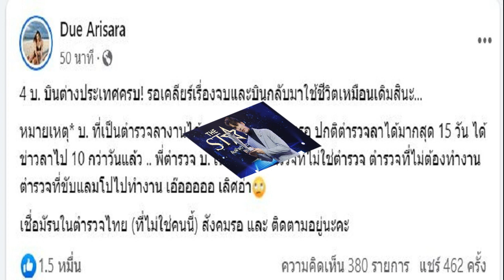ดิว อริสรา ซัดไม่หยุด 4 บ บินหนีต่างประเทศรอเคลียร์เรื่องจบ จี้ตำรวจ สังคมรออยู่นะคะ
จากกรณีที่ก่อนหน้านี้ ดิว อริสรา ออกมาโพสต์ข้อความแฉ ครอบครัว 4 บ. เปิดเว็บพนันออนไลน์ในชื่อมาเก๊า888 ทำเอาโซเชียลแตกตื่น คว้านหาใครกันนะคือ 4 บ. จนกระทั่งมีการเปิดวาร์ป ว่า 1 บ. ในครอบครัวนี้ เป็นอดีตแฟนเก่าของเธอ และ อีก 1 บ. เป็นถึงตำรวจอีกด้วย
ต่อมาทางด้านของ สอท. ก็ได้มีการออกมาตั้งโต๊ะแถลงแล้วว่า ไม่มีสามารถดำเนินการกับเว็บพนันดังกล่าวได้ เนื่องจากไม่มีหลักฐานเพียงพอที่จะเอาผิด

ล่าสุดวันนี้ ทางฝั่งของดิว ก็ได้ออกมาเคลื่อนไหวเกี่ยวกับประเด็นนี้อีกครั้งหลังที่มีการแถลงข่าวออกมา ซึ่งครั้งนี้ก็ยังคงปล่อยข้อมูลลับอีกว่า ตอนนี้ 4 บ. บินต่างประเทศครบ! รอเคลียร์เรื่องจบและบินกลับมาใช้ชีวิตเหมือนเดิมสินะ

หมายเหตุ* บ. ที่เป็นตำรวจลางานได้นานขนาดนั้นเลยเหรอ ปกติตำรวจลาได้มากสุด 15 วัน ได้ข่าวลาไป 10 กว่าวันแล้ว .. พี่ตำรวจ บ. เที่ยวเก่ง! ตำรวจที่ไม่ใช่ตำรวจ ตำรวจที่ไม่ต้องทำงาน ตำรวจที่ขับแลมโปไปทำงาน เอ๊อออออ เลิศอ่า เชื่อมั่นในตำรวจไทย (ที่ไม่ใช่คนนี้) สังคมรอ และ ติดตามอยู่นะคะ